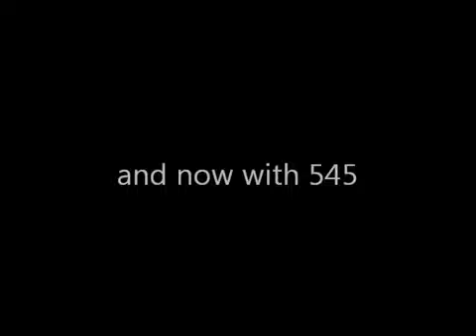3rd dead workout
easier than I expected